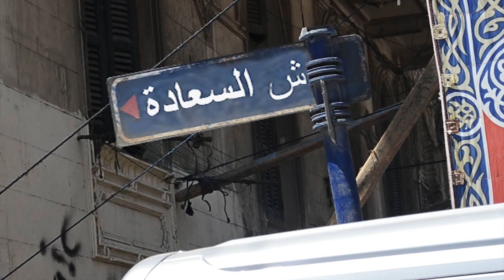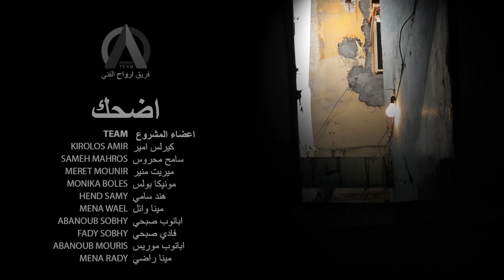اضحك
مشروع اضحك
هو مشروع لجمع الضحك من بين بسطاء الشارع المصري
للمخرج جوزيف عزت
فريق ارواح الفني - جنود مريم